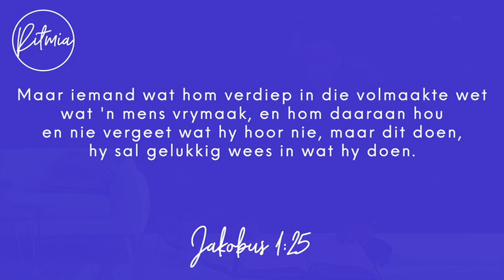27 Maart 2023 | Ritmia Oordenking